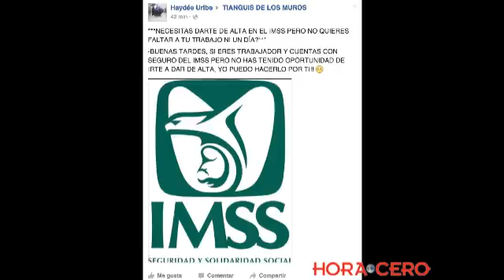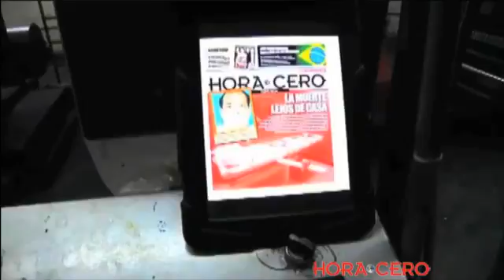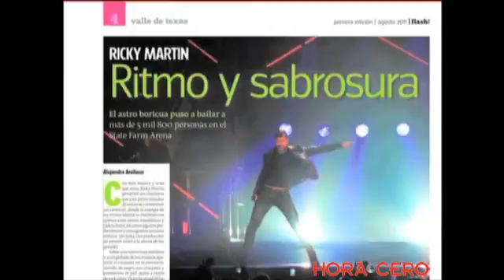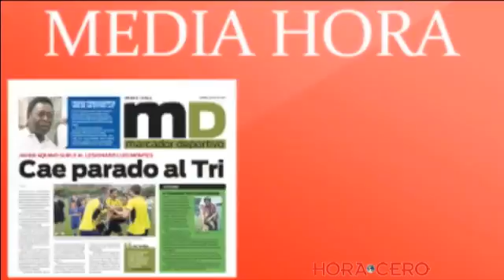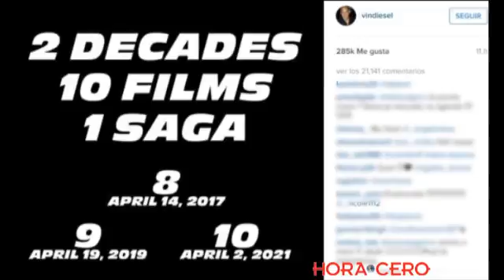NOTICIERO 04 FEBRERO 2016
TITULARES 4 FEBRERO 2016

- Autoridades municipales encienden semáforo en amarillo por situación de riesgo en la carretera Ribereña…

- Campesinos amenazan con más bloqueos carretero si el gobierno federal no atiende sus demandas…

- Cabildo de Reynosa incrementa presupuesto para obra pública en este 2016…

- Se incendia basurero clandestino en la colonia Unidad Obrera…

- Advierte IMSS de riesgos por contratar a tramitadores cibernéticos “piratas” que podrían robar su identidad…

- Procuraduría General de la República gira orden de presentación contra Kate del Castillo por nexos con Joaquín “Chapo” Guzmán…